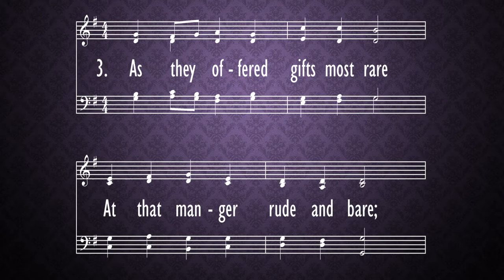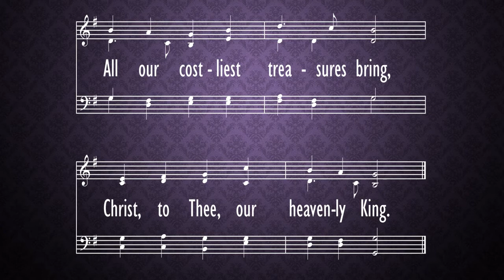As With Gladness Men of Old - Lessons and Carols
Carol Eighth Lesson
Lessons and Carols